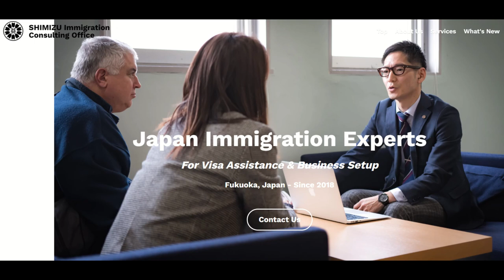How can I Invest and Live in Japan?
We speak to a savvy investor from Taiwan, about to enter Japan's real estate proeprty market for the first time, who is wondering about portfolio diversity and hedging, as well as about investment in Japanese franchise businesses.

Secure your place at the inaugural Japan Real Estate Summit, 4 February 2023